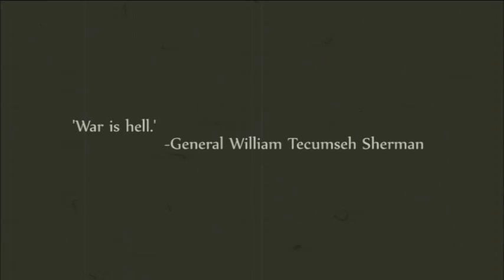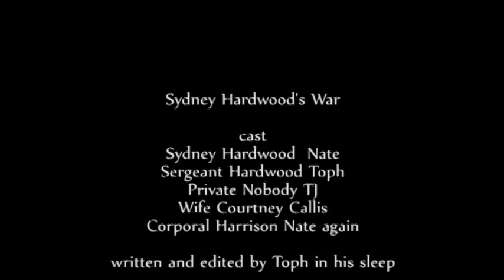Sydney Hardwood's War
Morehead Film Challenge 2010

3 days to make a 4-8 minute flick
Genre: War Film
Character: Sydney Hardwood
Prop: Red lipstick
Line: I'm just making that up, but it sounds reasonable.

Do to team difficulties, the total production for this was completed between a Sunday starting around 4:00pm to 9:00am the following Monday morning... by two people.  Yeah. Then is was banned from the show because of the words 'No-balled' 'Sack' and 'Pair'.

Credits:
Sydney Hardwood Nathan Merritt
Private Nobody TJ
Wife Courtney Callis
Sergeant Hardwood Chris Merritt

Written, Shot, and Edited by Chris Merritt

Check that place out and give him money, he's good people

Film FX Nathan Merritt